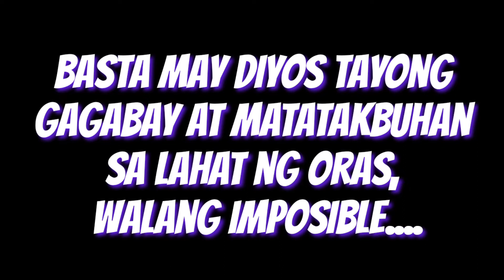Responsibilidad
share ko lang
ganito din ba ang pakiramdam nyo ?